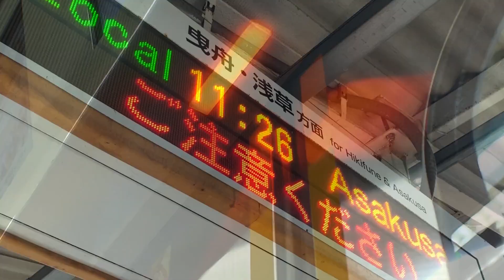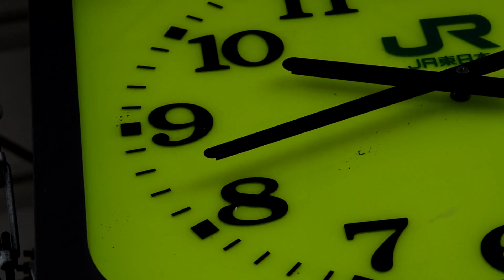【鉄道PV】カップリング合作（翾鉄×demachiyanagi3000）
どうも翾鉄です。

先日私のキャス配信中に・・・
どっかの誰かに「2人で合作すれば？」という話をされ、
急遽2年ぶり？となる合作を「1分半」で行いました。
なお、パートはこの間に9つに分かれており、1つは共同制作のため、上下に分かれています。これぞ合作！！というパートになったと思います。
あっという間の1分半。何回も見直して見どころ探してくださいね！
瞬きは厳禁ですよ？(^▽^)/

制作者コメント
demachiyanagi3000氏より
・突如配信で決まった合作ですが、すんなり制作できました。PremiereProの表現の幅を活かすためにいろんなトランジションを沢山入れてみました。
p.s.とぶてつさんの鼻をかむ音はかわいい

demachiさん・・鼻かむ音は余計ですよ(;'∀')

demachiyanagiさんは
「ツイキャス」による配信を頻繁にしています。
皆さん見に来てくださいね！！
demachiyanagiさんは@pitopa8000で検索です！

ではまた次の動画でお会いしましょう！